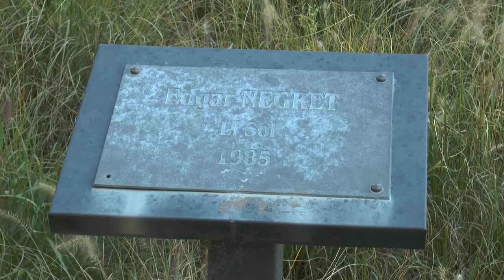SYLVIA VARGAS. Productora de cine. Biarritz 2015. El Espejo - Canal Capital. Nota 5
Sylvia Vargas, abogada y cineasta. Ha trabajado en varios largometrajes se destacan: De rolling por el centro de Fernando Ramírez, Carnosaur de Adam Simon, La vendedora de rosas de Víctor Gaviria y Sonido Bestial de Sandro Romero y Sylvia Vargas.